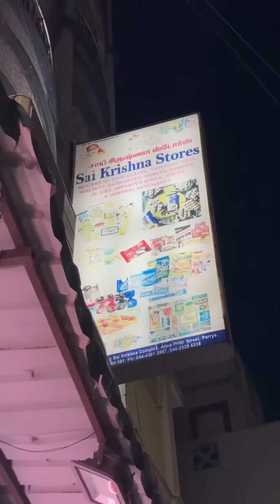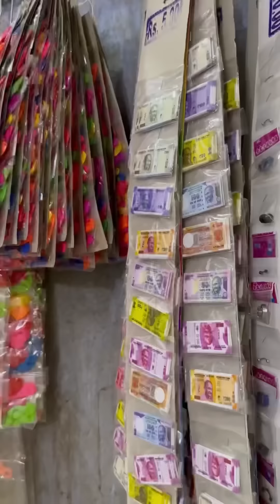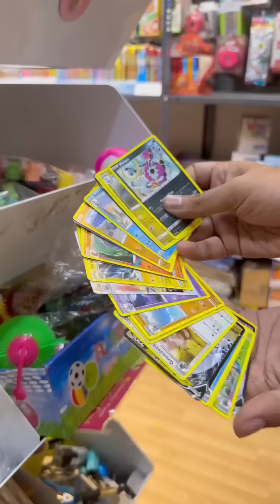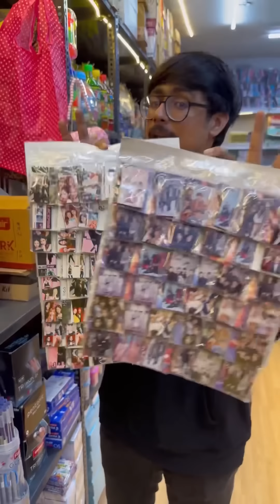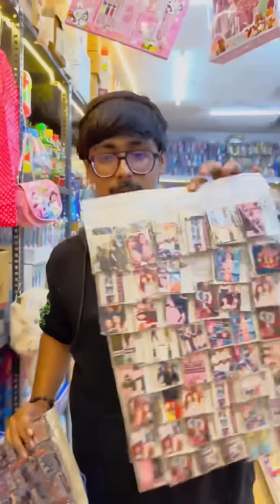💥 5000+ Varieties of Chocolates Inga Iruku 😍🎉♥️ | Sai Krishna Stores - Peppa Foodie ✨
5000+ Varieties of Chocolates Iruka 😍🎉🔥🌟
Location 📍- Sai Krishna Stores
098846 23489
Sai Krishna stores, 24/49, Anna Pillai St, Parrys, George Town, Chennai, Tamil Nadu 600001
You Basically Get Varities of Chocolates, Candies, Toffees, Biscuits, Gift Hampers, Stationary and much more at a Whole Sale Price 😍💴 which means you get all the products at Price Lesser than Actual MRP 💥
So Share this Reel to your Friends, Families and Kids 😍♥️🍫 and Place Ku Visit potu enjoy pannunga 🎉🔥